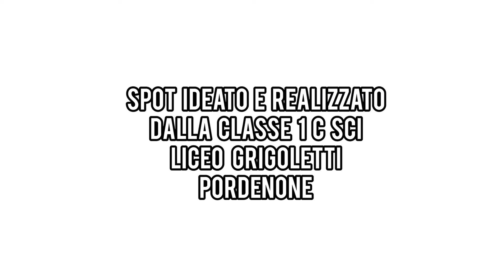Il guanto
Finalista Concorso CinemAmbiente Junior 2020, Sezione Scuole Secondarie di II grado. Liceo Scientifico Michelangelo Grigoletti di Pordenone 1^C (2020, 1’09”)